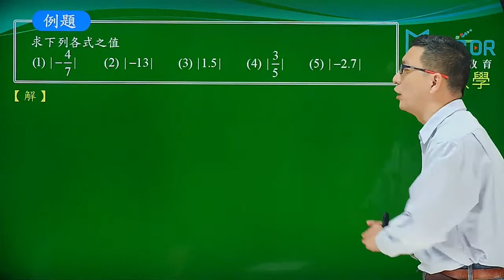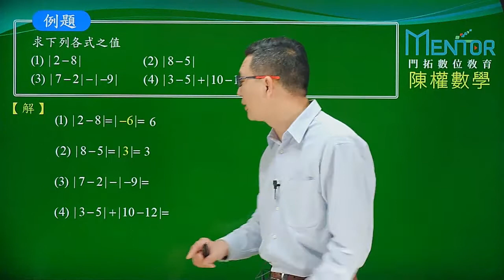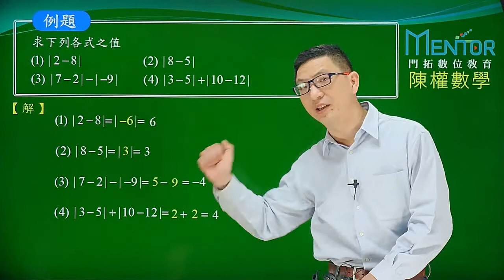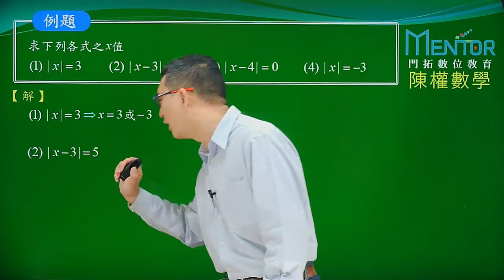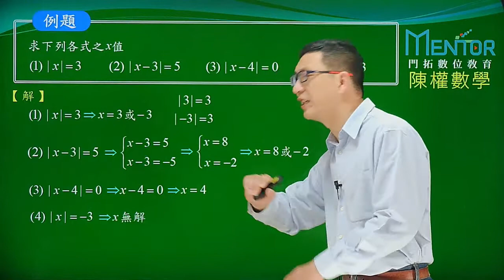b04k02m1 | 絕對值的觀念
在我教書的生涯裡 時常聽到很多人說 學生不認真
但我覺得學生不是不認真,而是不知道要讀書,
就這樣錯過了正常學習的階段,
到了高中卻沒有再重新學習的機會了,

這幾年網際網路的發達,讓教學更為彈性,
線上教學很難取代正規實體教學
但對於補救教學，不管是針對拔尖或扶弱
線上學習卻是一種不錯的選擇

如需免費講義下載,請加入［陳權數學］官方Ｌｉｎｅ

加入後請註明：
學校／科別／現在就讀年級／基礎數學

以上資訊請確實